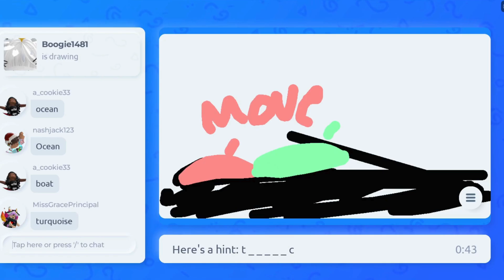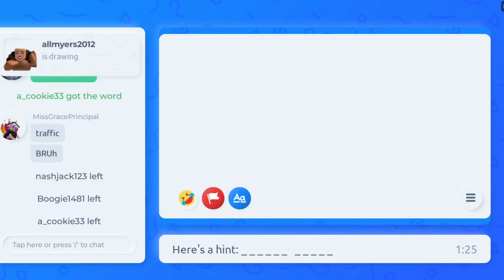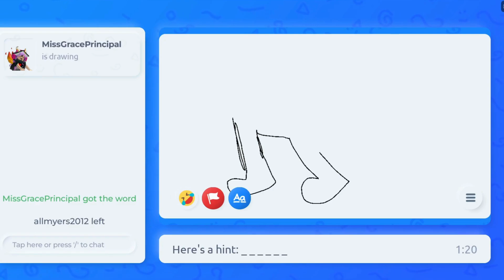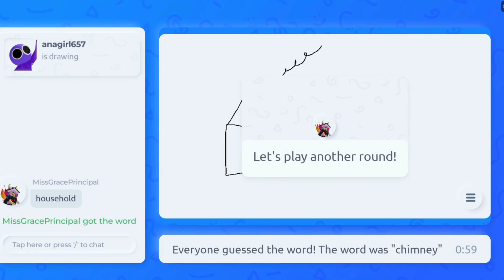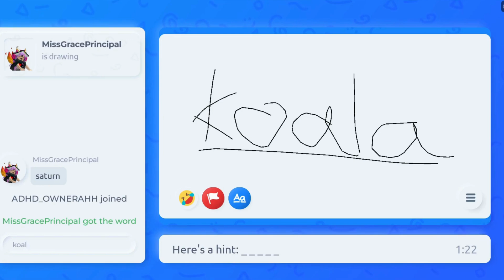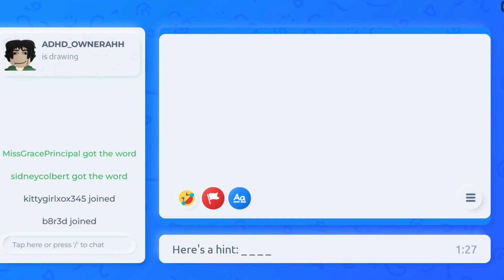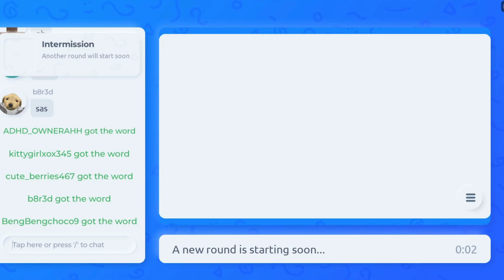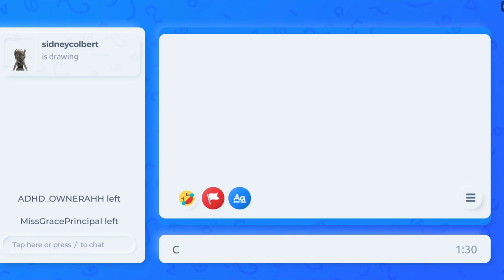Playing draw it, as PURPLE??? | Roblox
Ella plays draw it, but she plays as Purple from rainbow friends?? Can she guess them right?

Welcome🥳  to ELLA & JAMES!! 🫶 Join us as we play our way through Roblox (and share fun TIPS and TRICKS along the way)!! @EllaJamesRoblox

FREE Hair Textures:
Some of the things we LOVE 😍 to feature on Ella & James:

Roblox
Rainbow Friends
Chapter 1
Chapter 2
Chapter 3
A Dusty Trip
Bloxburg
Build a Boat for Treasure
Royale High
Maple Hospital
Adopt Me
Doors
Evade
Brookhaven
Catalog Avatar Creator
Noob
Update
Hacks
Glitches
Tips and Tricks
Funny Memes
Free Hair Textures
Free Avatar Items
Weapon Fighting
Retro
Normal Camping Story
Build and Battle
Simulator
Tutorial
How to
Meep City
Natural Disaster Survival
Cheese
Block Tycoon
Build or Die
Speed Draw
Plank it
Pull a Friend
Obby But You're a Spider
Infectious Smile
Talking Doors
Pro Hacker
Obby But You're a Tire
Old Speed Run 4
Speed Run 4
Be Crushed by a Speeding Wall
Drawing Doors Monsters
Need More Heat
Deadly Decisions
Mega Hide and Seek
Doors Hunt Update
Among Us
Sus
Blox Hunt
Blox Fruits
Slap Battles
Kill Streak
Role Plays
RP
RPG
Flashlight Tag
Multiplayer
Death Ball
Online Gaming
Burger Store Tycoon